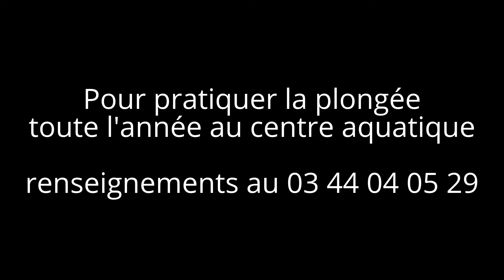baptême de plongée à Breteuil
Baptême de plongée organisé le 12 septembre 2014 au centre aquatique Philippe Loisel de Breteuil par le club de plongée de Breteuil.